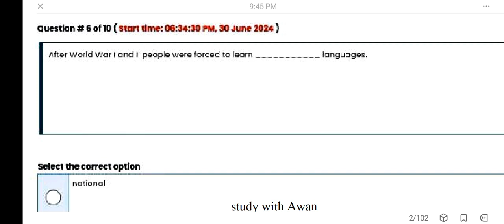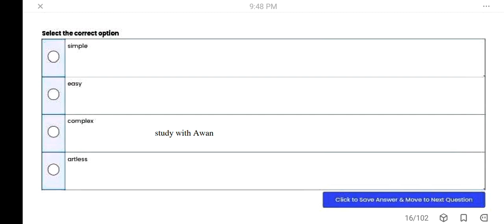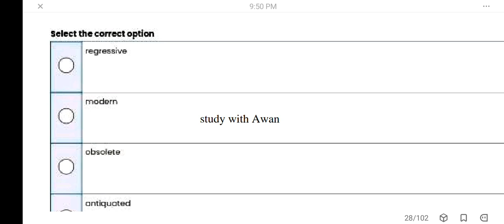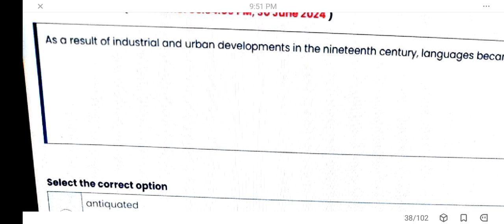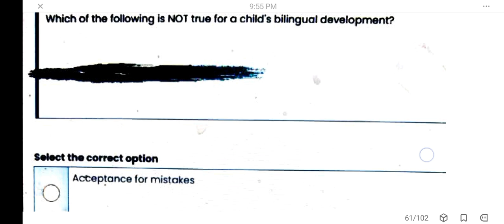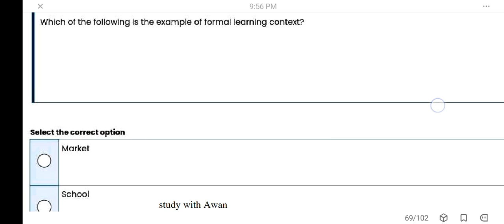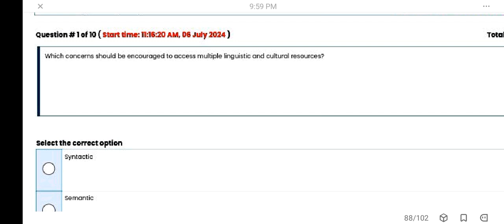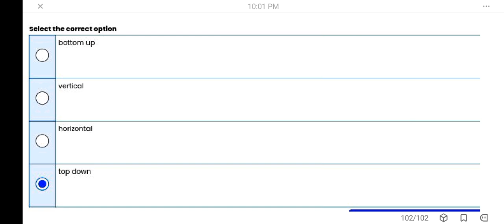Eng512|Bilingualism|Most Imp MCQS|Final Term preparation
Description:
"Get ready to ace your exam with this comprehensive collection of over 100 MCQs! Covering key topics and frequently asked questions, this video is a must-watch for anyone looking to boost their exam prep. Watch now and take the first step towards success! ExamPrep MCQs SuccessTips"

Remember to make your thumbnail eye-catching, your title informative and attention-grabbing, and your description concise and relevant to the content of your video. Good luck with your upload!